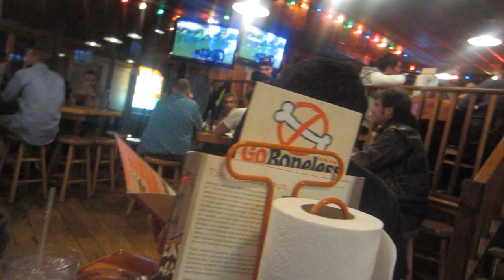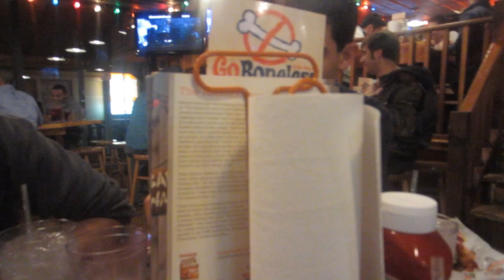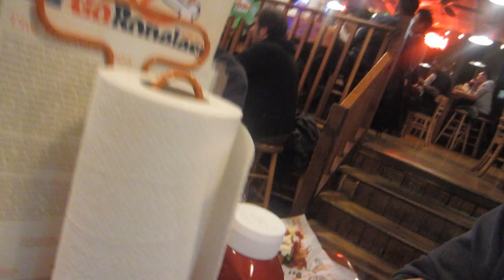Dudes Night W/ MMA Fights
Erick, Jose, Ersan and Myself head out to hooters for some shenanigans. We play pick em's with the UFC 158 card and discuss asian girls dating habits.